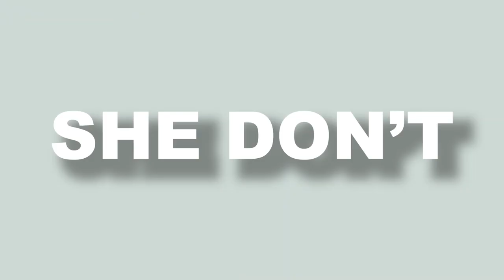[FREE] Kay Flock x Sha Ek x NY Drill Sample Type Beat 2023 - "She Don't"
Kay Flock x Sha Ek x NY Drill Sample Type Beat 2023 - "She Don't"  (prod.gxbriel x SamBeatz)